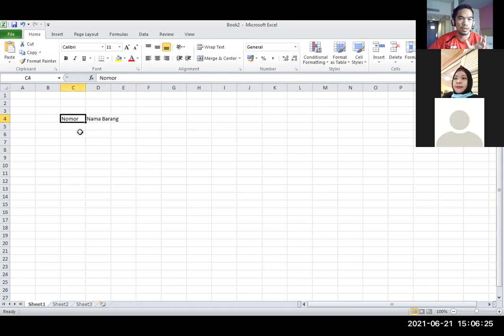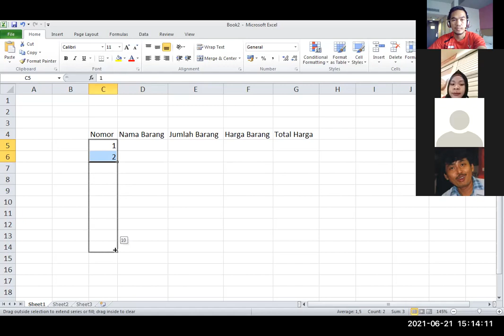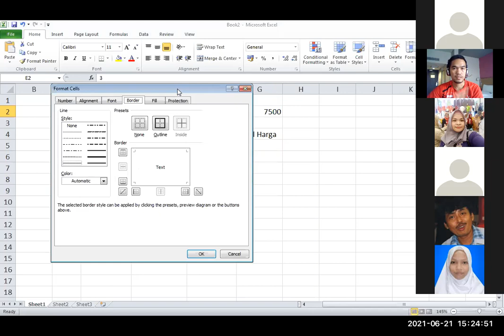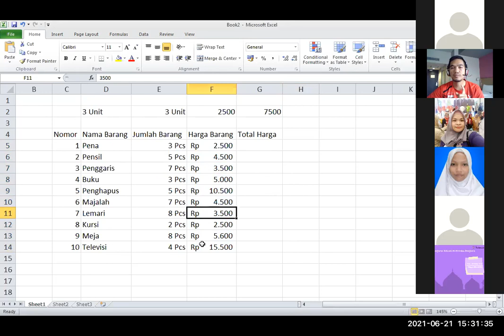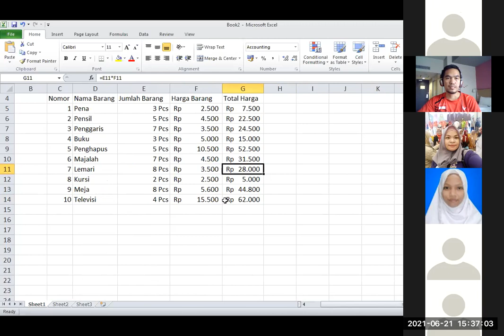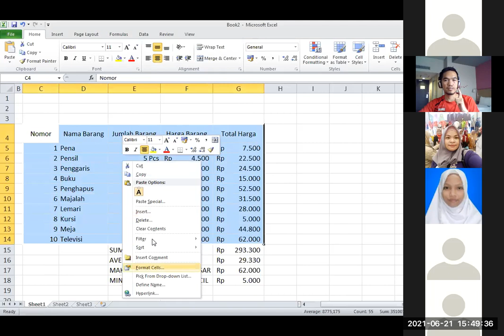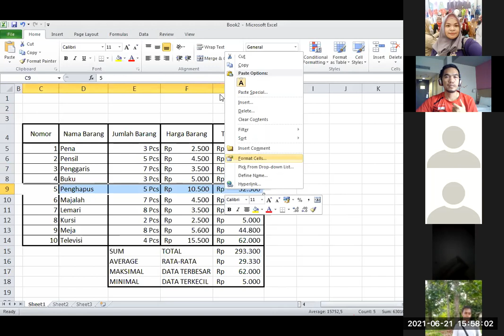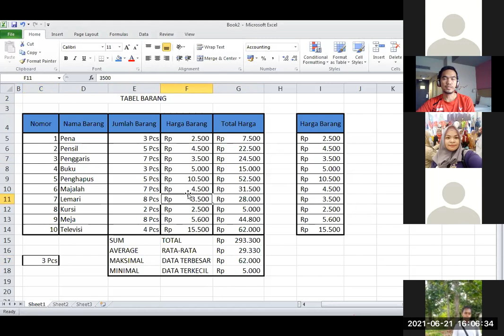Cara menggunakan rumus SUM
Online Course Excell Free (Membuat tabel yang rapi dan rumus sederhana)
Siapa saja boleh bergabung, semoga bermanfaat, ..